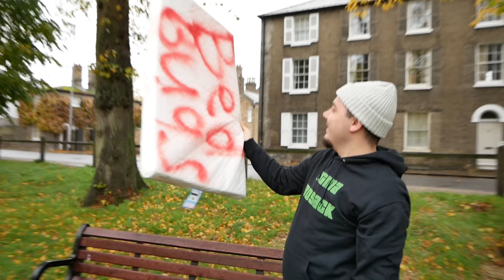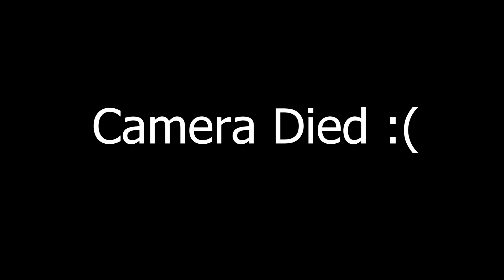I’m Homeless !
Bed Bug prank on strangers